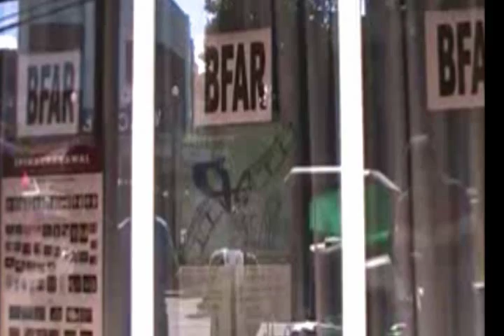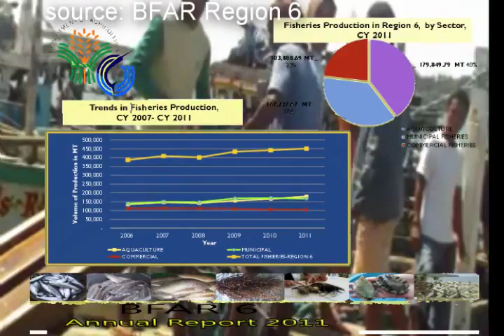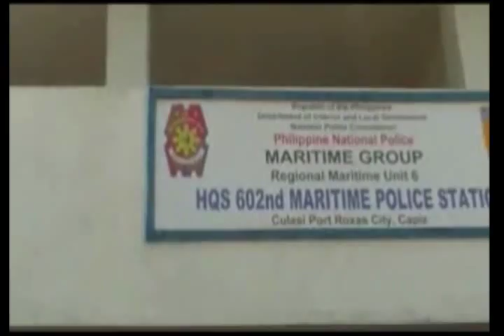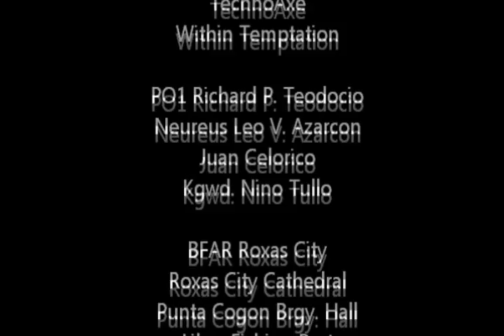Silent threat to Roxas city's fishing grounds. (Documentary)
This video was  produced for BFAR.by CapSU Dayao.  It won the regional  contest and qualified the national competition for BFAR's movie documentary. May the force be with us!